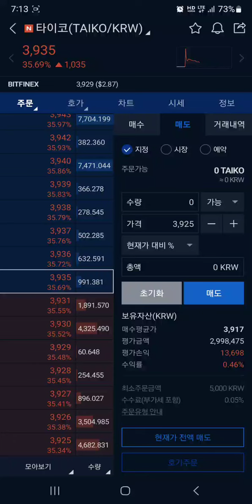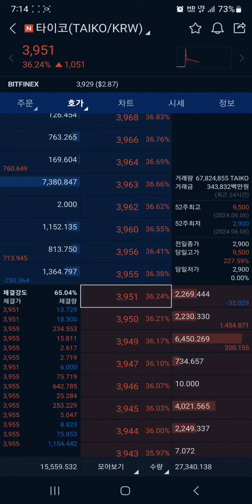타이코 코인 (TAIKO) 개나 소나 먹는 타점